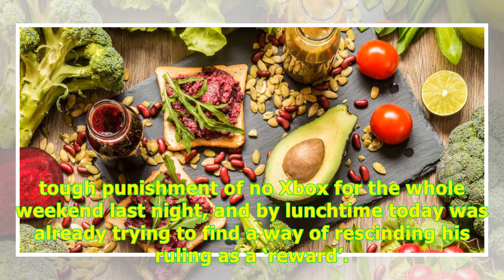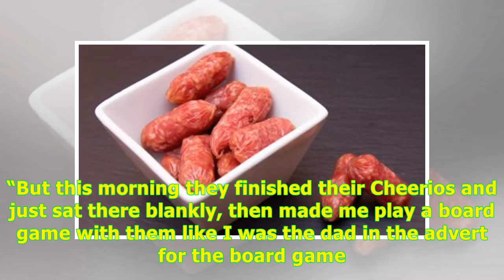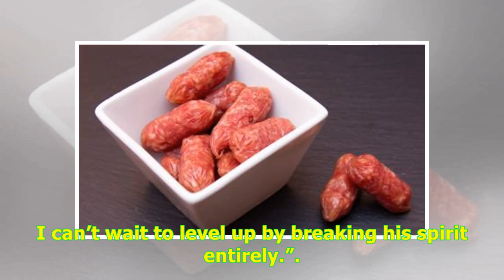Non-vegans demand vegetables made out of meat -24H Highlight News